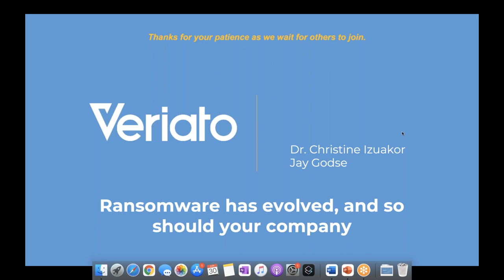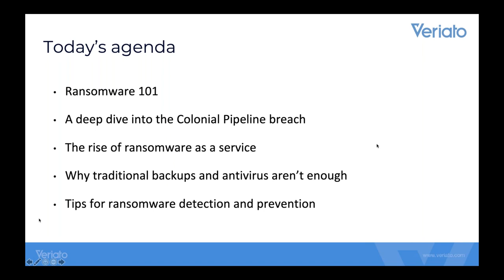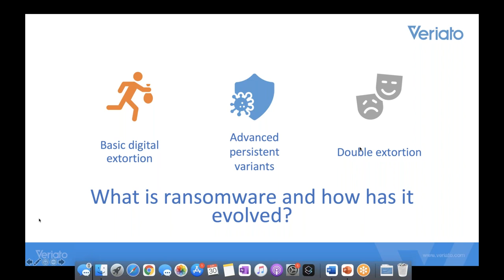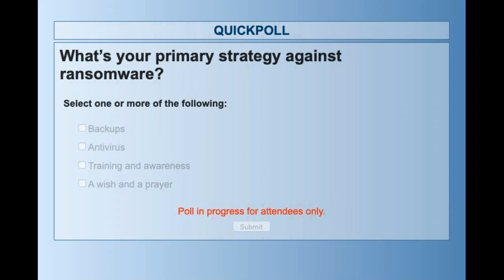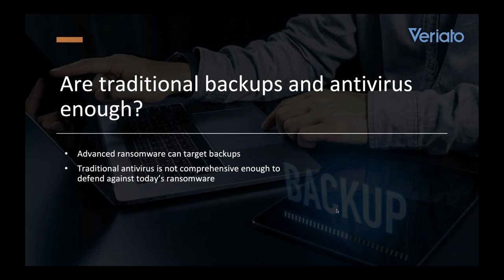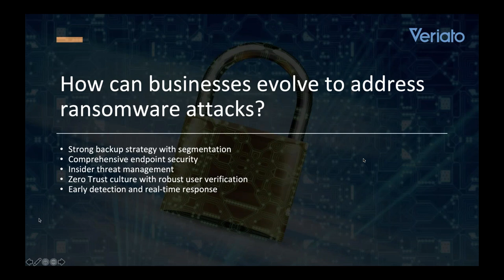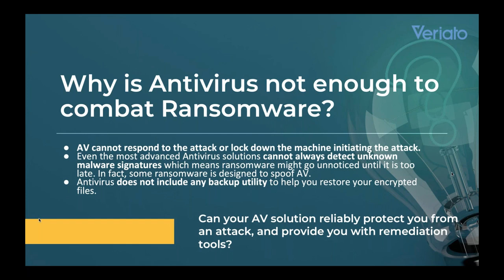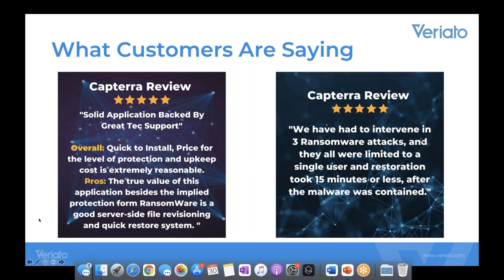Ransomware Has Evolved, And So Should Your Company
Ransomware is typically initiated via phishing or social engineering tactics, these attacks often take advantage of human error for the successful delivery of the malware. These criminal organizations are impartial to the size of your organization. They target any company with data, and if you don't pay the ransom, your information could be posted to a public forum or sold on the Dark Web for profit. Most companies unfortunately are forced to pay due to system failure and file corruption.

The scariest about these methods is that the Ransomware doesn't need to be developed by the attackers. Ransomware services can now be purchased on the DarkWeb and used at the Cybercriminal's will (RAAS). As these Ransomware attacks and services evolve, how can companies arm themselves with the right solutions to defend themselves from these evergrowing attacks?

Join us in our latest webinar with Dr. Christine Izuakor (cybersecurity expert) and Jay Godse (head of product dev at Veriato).